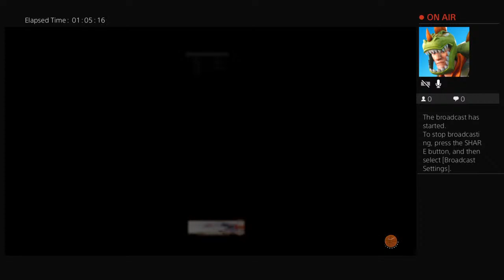BIGDADDYDES1571's Live PS4 Broadcast